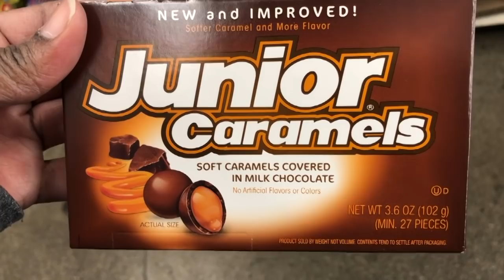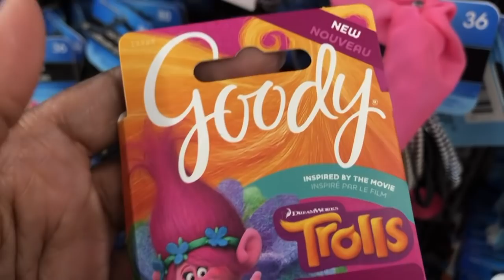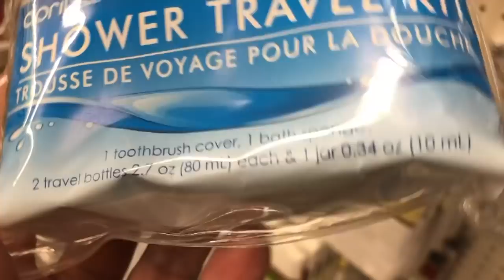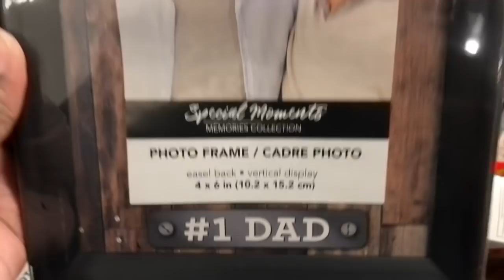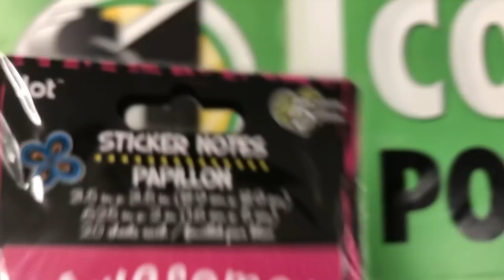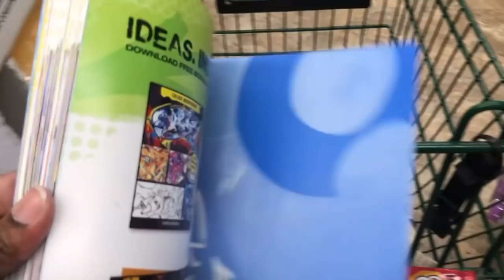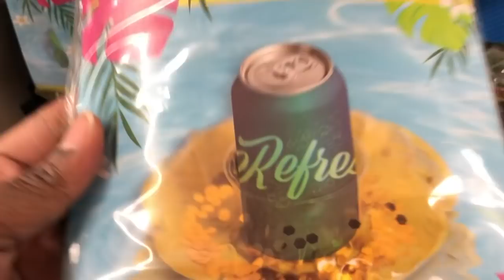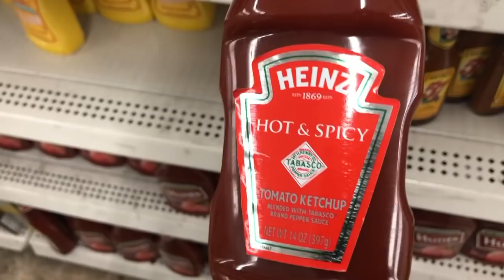See What I See at Dollar Tree | June 3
Hi everyone! Come with me as I walk through the aisles of one of my local DT stores and show you some things that are new to the store.

Unfortunately, both my fur babies are sick and I haven't had the time to work on projects, but I was able to sneak away while they napped for this quick walk through.

I hope you are all having an amazing day, and I will see you all again in my next video.  Take care everyone - bye!